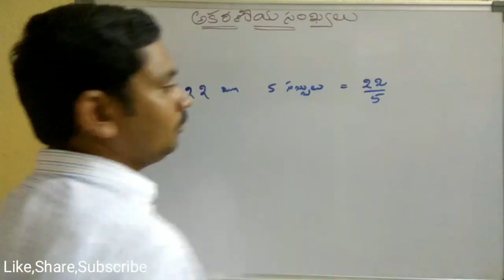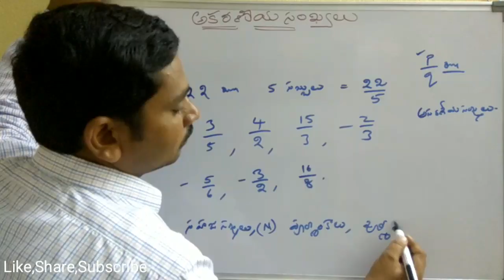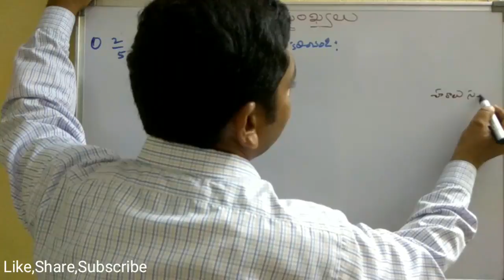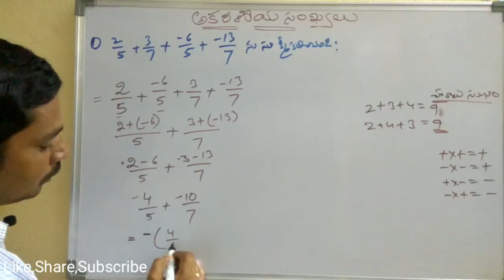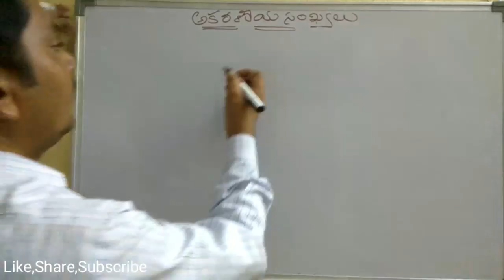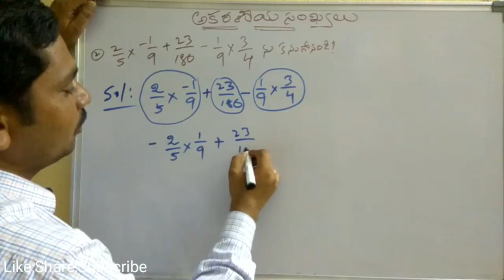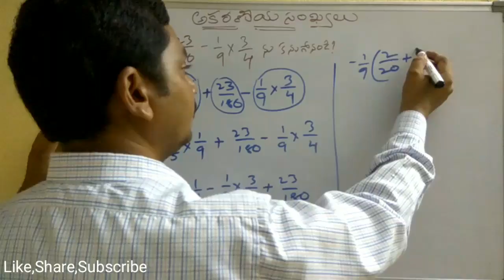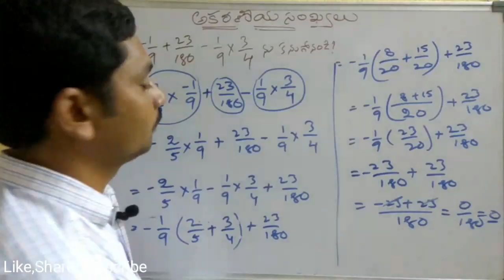Easy steps in rational numbers #1| DSC, FBO, IBPS, SSC CGL Mathematics in short cut method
DSC, VRO, FBO, IBPS, SSC CGL Mathematics |  Easy steps in rational numbers |  rational numbers